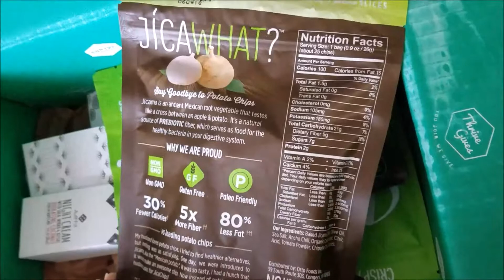New Favorite (VEGAN!!!) Things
Beauty and Snacks

KlaireeBerry 🌱 36 Year Old, Full-Time, Single Mom 🍇 High Carb Vegan for 4.5 Years 🍍 KC♡MO 🍓 Klaireeberry@ Fb, Tumblr, Twitter, Pinterest